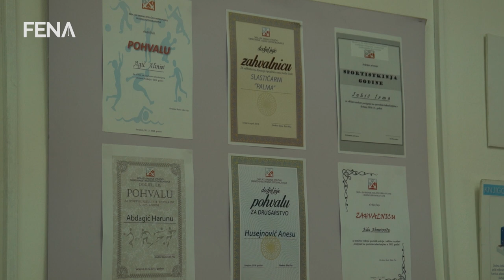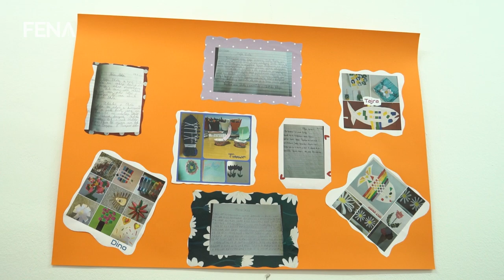Biščević: Srednja škola za djecu sa poteškoćama u razvoju prihvata sve različitosti i izazove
SARAJEVO, 16. januara (FENA) - Kada tipična školska klupa iz zdravstvenog ili nekog razloga nije optimalna za učenika, Škola za srednje stručno obrazovanje i radno usavršavanje Sarajevo koja prihvata sve različitosti djeteta s poteškoćama u razvoju, ulaže velike napore kako bi na adekvatan način odgovorila svim izazovima koji su pred njih postavljeni, te u prvi plan stavlja učenike i njihove roditelje.